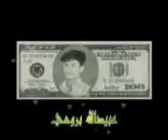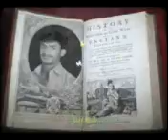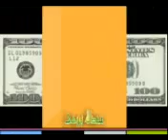UBED BROHI .FROM SINDH MOBILE SHOP 03003216338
Sindh Mobile Shop Ubed Brohi    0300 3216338  ,,,,,Maqsoodo Rind